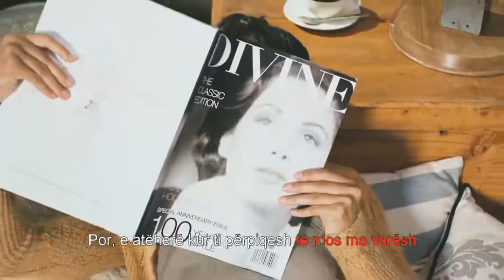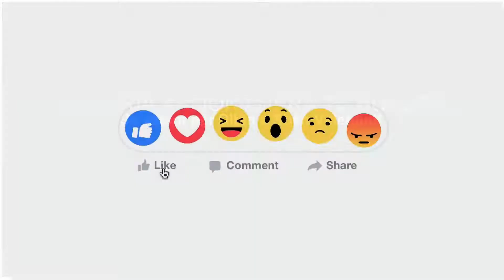Video motivuese. Mesazhi më i bukur i dashurisë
Realizoi në shqip: Edmond Prifti
Ndiqni këtë histori të bukur dashurie. Kjo ndjenjë nuk bëhet veçse për ditën e Shën Valentinit...